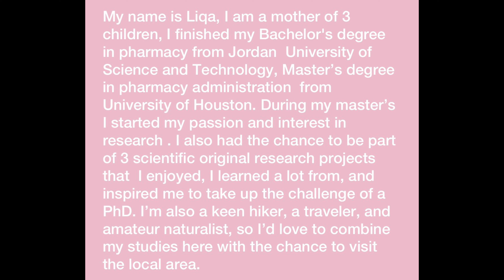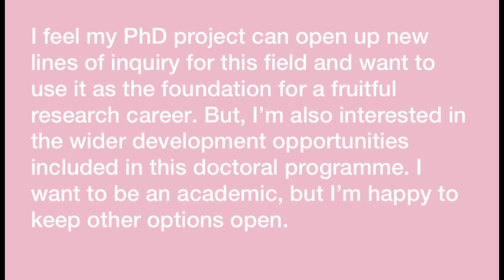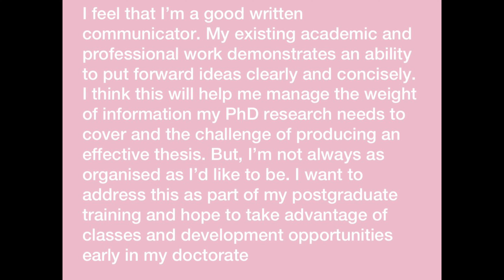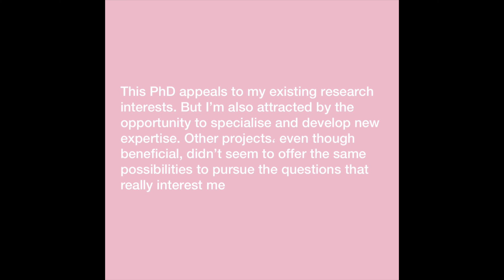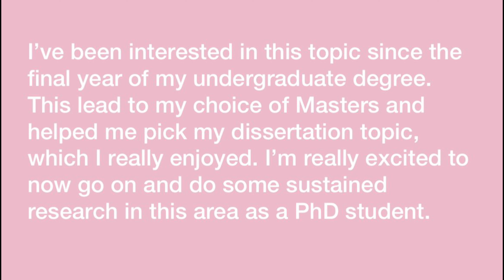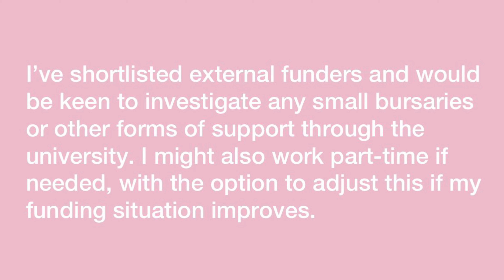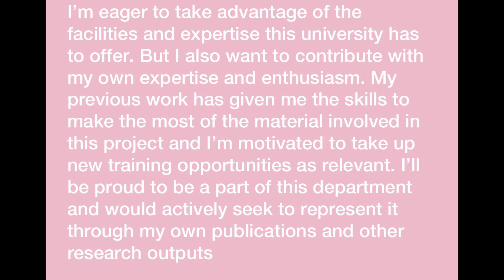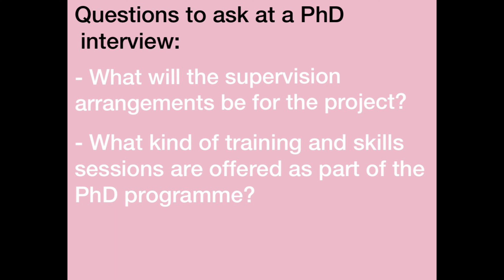Graduate School Interview: 9 Important Questions and How to Answer اسئلة مقابلة الدراسات ..العليا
فيديو  عن اهم الاسئلة اللي ممكن تنسأل خلال مقابلة دراسة الدكتوراة.. بالفيديو بحكيلكم ليه هاي الاسئلة مهمة و بالعادة بتنسأل، وبعطيكم  بعض النصائح اللي حتساعدكم تجاوبوا عليها..
 الاسئلة و النصائح اللي بالفيديو بتنطبق برضو على مقابلة الماجستير او مقابلات العمل بعد الدكتوراة ..